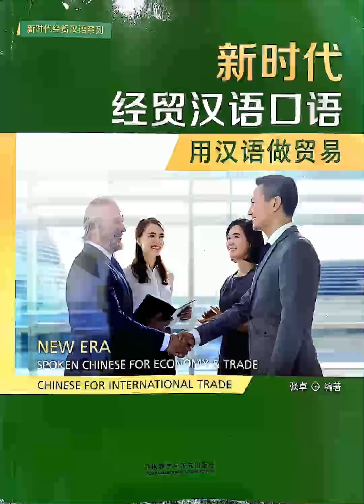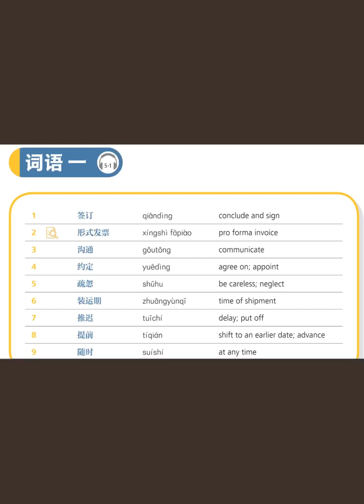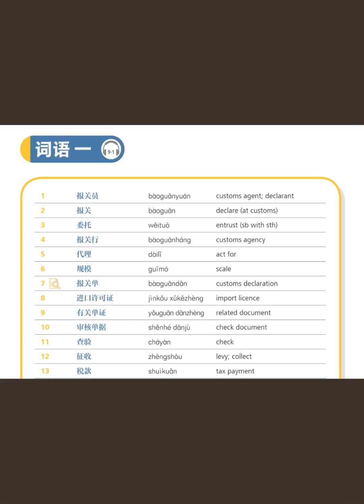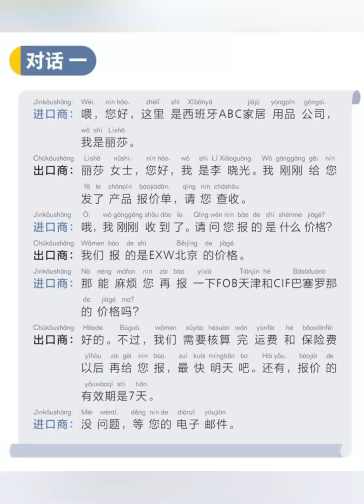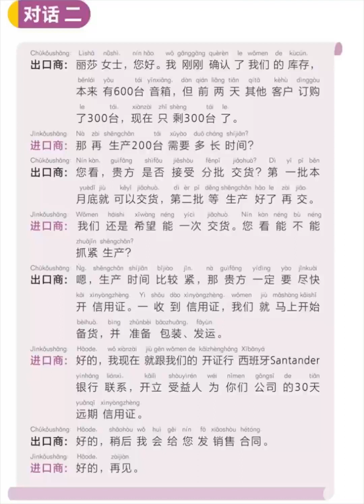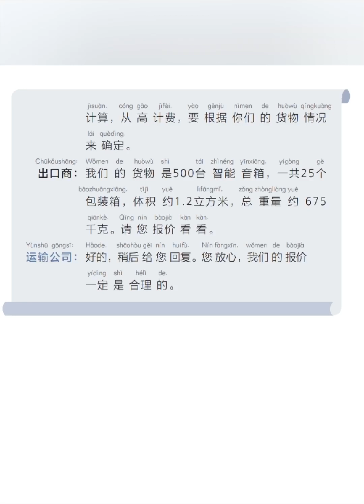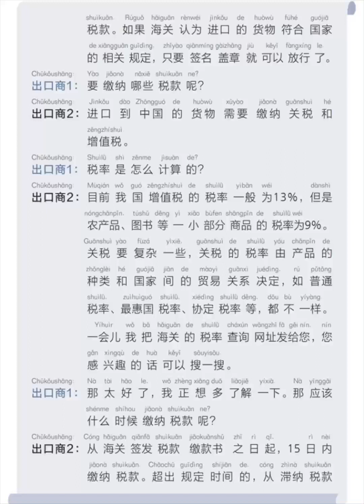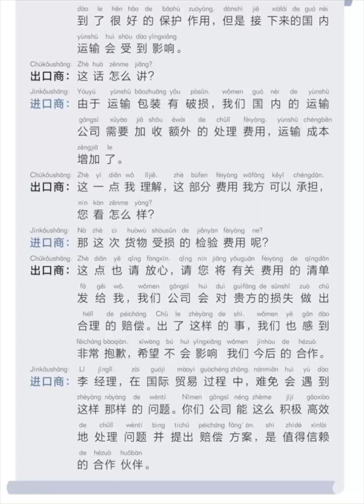Spoken Chinese for Economy & Trade 新经贸汉语口语 Audio For Word list + 20 Texts （11 lessons in total）